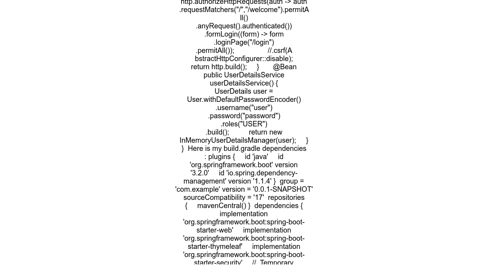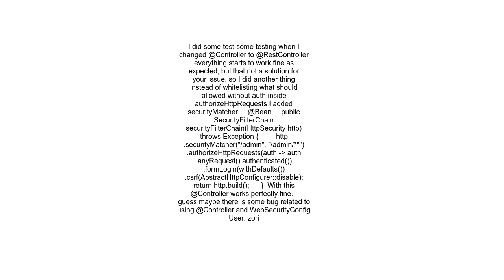How to fix redirection to the login page Spring Security